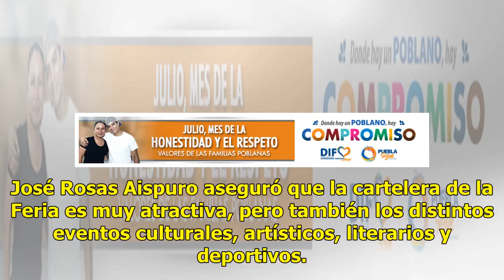Durango, listo para recibir turistas en temporada vacacional: José Rosas Aispuro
El gobernador José Rosas Aispuro anunció que Durango está listo para recibir turistas del interior del estado, así como nacionales e internacionales que estarán de visita en la ciudad debido a la próxima temporada vacacional y a la Feria Nacional. ‘Es un estado seguro para los turistas y para la inv...